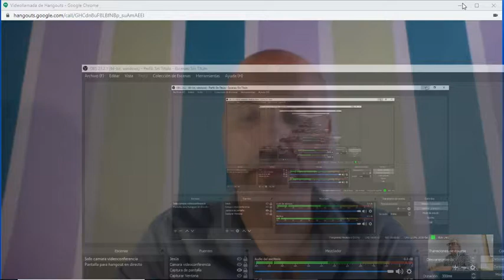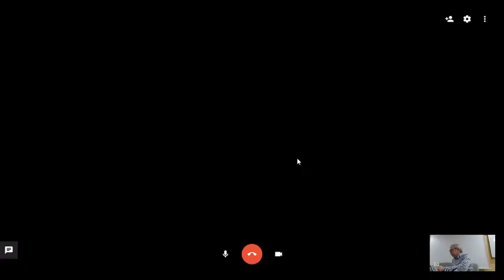Videochat preguntaTEPUEDOHABLARCLARO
Fernando Fabiani
15 de octubre de 2019